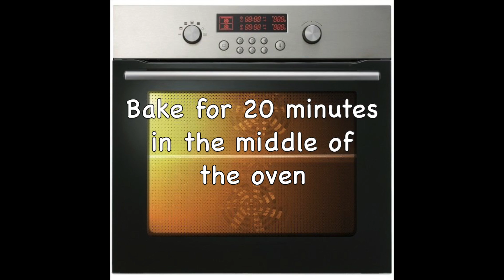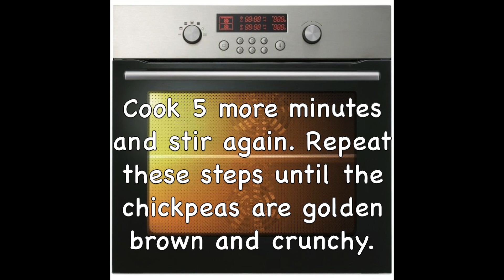Roasted Chickpeas with Sesame Oil (the Whole Recipe) / Healthy Snack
Note: You can keep the roasted chickpeas for a few days. If they soften, put them in the oven at 325°F for a few minutes to crisp them up again.

Video: 1 recette 1 minute, 1 recette minute, 1 minute recipe